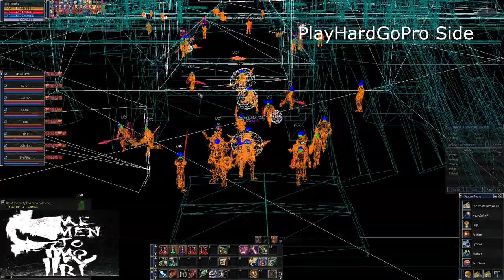La2Dream.com :: playhardgopro side by MementoMori Corp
Welcome to fresh opened experienced Lineage 2 Interlude server!
La2Dream.com :: Opened 4. February 2019!

Thousand of players from all earth!!! All WELCOME to Lineage 2 Dream Interlude x50 Server!!!

Let your Dreams come true :)